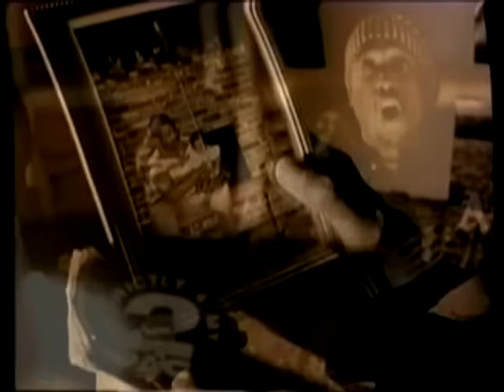2Pac ft Kadafi "Soon As I Get Home"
R.I.P Pac
R.I.P Kadafi